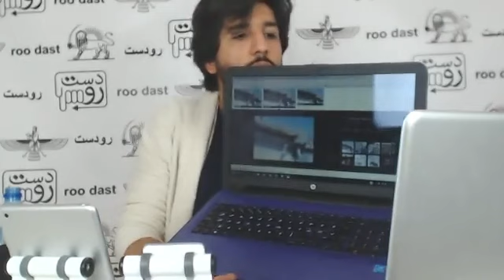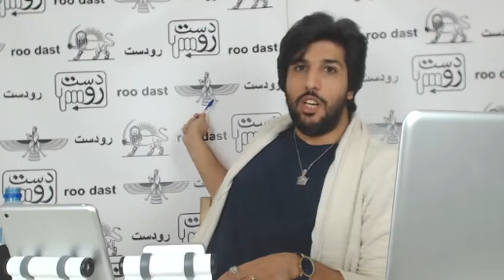سواستفاده بی شرمانه اپوزسیون و اصلاحطلبان و تجزیه طلبان از زلزله کرمانشاه_فیس گرام رودست